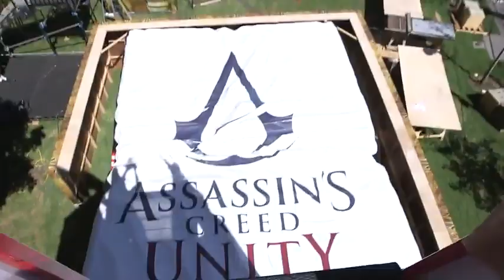The Assassin s Creed Experience Comic Con Day 1